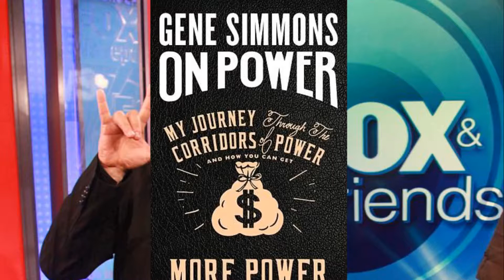Fox News bans Gene Simmons after reports he insulted staff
Kiss Fox News goodbye! Rocker Gene Simmons, 68, is
BANNED from the network after 'insulting female
staffers, exposing his chest and hitting employees on
the head with a copy of his new book'.Kiss frontman Gene Simmons has been banned from both of Fox's news channels following a series of alleged bizarre behavior while he was at the cable news company's headquarters.Simmons, 68, was at the Fox News offices in New York City on Wednesday to appear as a guest on Fox News' Fox &amp; Friends and the Fox Business Network's Mornings with Maria.His on-camera appearances, during which he promoted his new book, On Power, seemed to go without a hitch — he delighted meteorologist Janice Dean when helping to read the weather and offered up some words about the Harvey Weinstein sexual assault allegations.